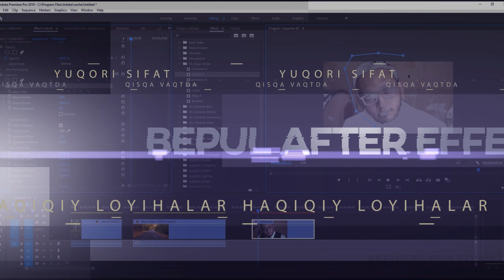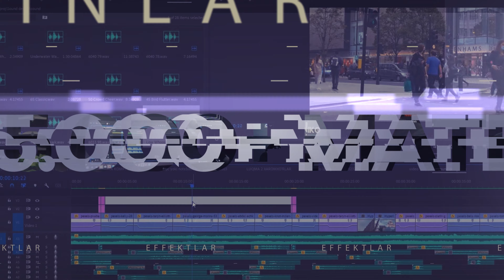Planshet yoki grafik dizaynerlar va rassomlar uchun perechatka foydali video tahlil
Kompyuter sirlari
OTAJON NIKO